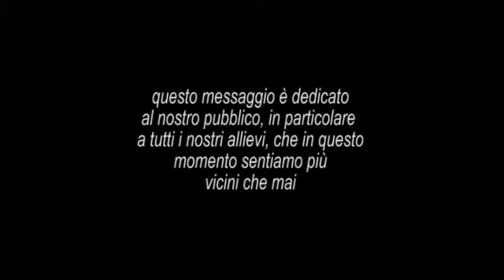Giornata Mondiale del Teatro 2020 - messaggio internazionale (video integrale)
in questo periodo di isolamento per l'emergenza sanitaria COVID-19 i Dritto e Rovescio insieme ad alcuni artisti di fama nazionale e internazionale (Nicola Brunialti, Samanta Piccinetti, David Riondino, Simone Cristicchi, Letizia Fuochi, Silvia Gallerano, Arlo Bigazzi, Riccardo Vannelli) hanno voluto dare voce al messaggio internazionale della Giornata Mondiale del Teatro 2020 quest'anno scritto dal regista e drammaturgo pakistano Shahid Mahmood Nadeem. il teatro è vita in tutte le sue forme e i suoi aspetti.